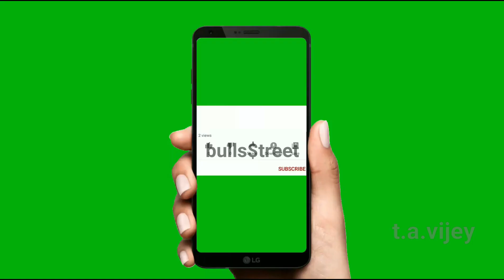அந்த 7 பங்குகள்|திரும்பத் திரும்ப ஜாக்பாட் தருமா? | Share Trading Education in Tamil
T.A.Vijey,
ஹாய் நண்பா!
இந்த விடியோவில் "my honest review on seven stocks at NSE" பற்றி பேசியிருக்கிறேன்.விடியோவை முழுவதுமாகப் பாருங்கள்.பிடித்திருந்தால் லைக் ஷேர் கமன்ட் செய்யூங்கள்.நன்றி.
வித் லவ்,
விஜய்